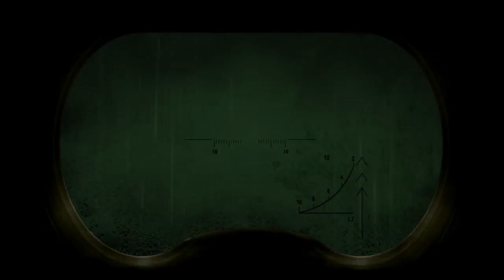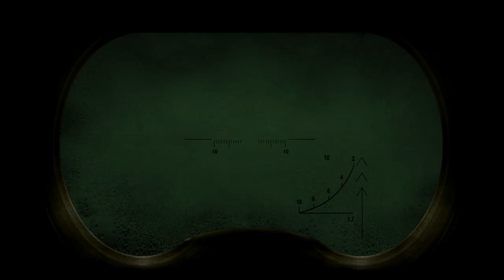Pripyat Business Casual (64). Hunting fail.